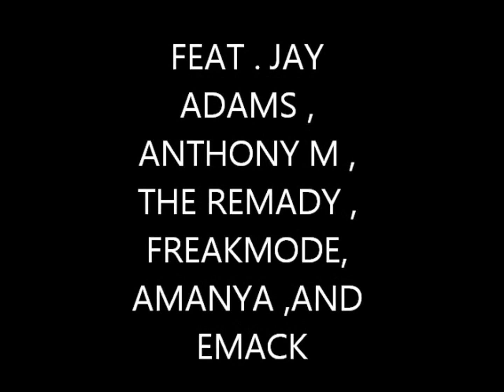WKKC ALL CHICAGO ARTIST RADIO SHOW.